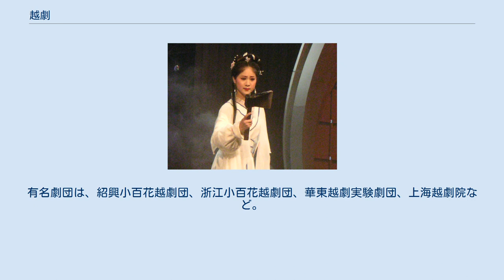越劇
戯曲_(中国)
李旭丹の越劇出演 越劇（えつげき、中国語: 越剧＝Yueju ユェジィ）は、中国の伝統演劇(戯曲)の一つ。
21世紀の現在では中国2大劇種（もう一つは京劇）、5大劇種（京劇、越劇、評劇、豫劇、黄梅戯）のひとつに数えられる。
 中国のおもに上海、浙江省、江蘇省、安徽省、福建省、江西省など中国東南部で多く上演されるが、近年では北京などでもアマチュア越劇団が活動しており 、全国劇種に発展している。
京劇が甲高い発声と打楽器を多用するのに対して、越劇は柔らかいメロディーが特徴である。
今日では女優中心に上演され男性役も女優が演じ観客も女性が多いため、日本では“中国の宝塚”と呼ばれることもあるが、宝塚と異なり女優は結婚しても引退せず活動を続ける。
また、まったく男性越劇俳優がいないのではなく、趙志剛のように多くのファンをもつ男優もいる。
 1906年ごろ浙江省紹興市嵊県（じょう県）で農民の間でおこなわれていた歌舞に起源があるとされる。
1917年に上海に入り、当初は遊楽場などで上演活動を行い、そこで京劇や文明戯などの要素を吸収して単純な歌舞から登場人物の行動によって複雑な物語を表現する演劇へと発展していった。
始めは男性だけの演出だったが、1923年から女性も加わり、その後崑曲（こんきょく）の優美さも取り入れて、男性後継者の不足もありほぼ女性のみによる優雅な劇になった。
 1937年から1945年の抗日戦争（日中戦争）中は戦争の影響で映画の制作や輸入が衰えたので、演劇が栄え越劇も繁栄した。
上海に入った当初は紹興文戯などと呼ばれたが、起源が古代の越の国の地域なので1942年ごろから越劇と呼ばれるようになった。
1946年袁雪芬は劉厚生ら共産党系演劇人の援助を得て、農村の寡婦の悲劇を描いた魯迅「祝福」を脚色した「祥林嫂」を上演し成功した。
この作品はそれまで主に男女の恋愛ものを主に演じてきた越劇が成功のうちに社会性の強い演目を上演したもので、「新越劇の記念碑」と呼ばれている。
 1949年中華人民共和国建国後は、越劇は共産党の庇護を得て、大いに発展した。
今日越劇の古典演目とされる「紅楼夢」、「梁山伯と祝英台」「西廂記」は、1950年代～1960年代前半に今日のかたちで初演されたものである。
また、共産党、中国政府の政治方針を宣伝する現代劇も創作された。
 1966年～1976年の文化大革命中は、他の舞台芸術と同様に迫害を受け苦難の道を歩み、文革終結後の1980年代はテレビの普及などで観客離れが著しかったが、その後は茅威濤などスターも生まれ、21世紀の今日では中国伝統演劇第二劇種の地位を確保している。
 「五女拝寿」「追魚」「情探」などがある。
1980年代から90年代には、「第十二夜」（「十二夜」）、「王子復仇記」（「ハムレット」）のようなシェイクスピアに取材した演目も上演された。
名家は、袁雪芬、茅威濤、楊小青など。
有名劇団は、紹興小百花越劇団、浙江小百花越劇団、華東越劇実験劇団、上海越劇院など。
 ^ 越劇（百度百科） (中国語) ^ 越劇 (Kotobank.jp) ^ 中山文編『越劇の世界』p12 ^ 越劇－同人旅